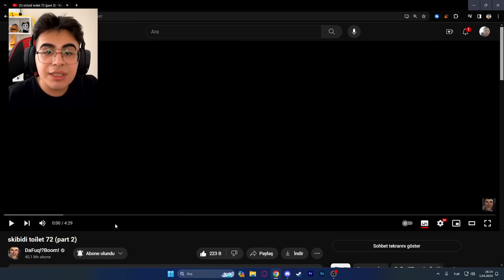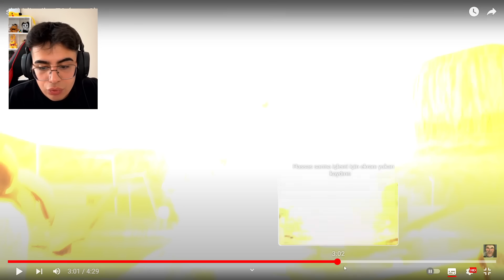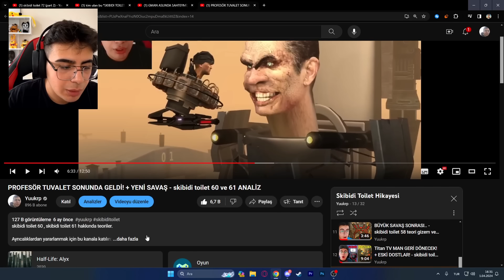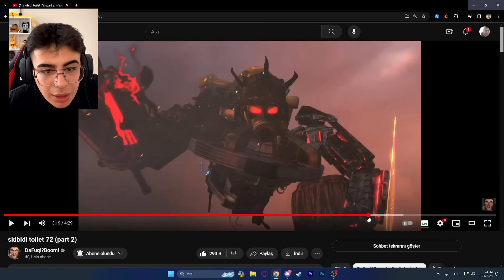YENİ DÜŞMAN GELDİ - skibidi toilet 72 (part 2) TÜM GİZEMLER TEORİ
skibidi toilet 72 part 2 tüm teori gizemler karşınızda! yuukrp gizem teori